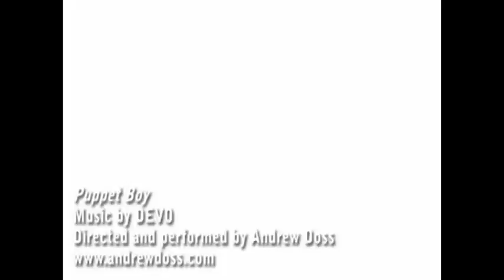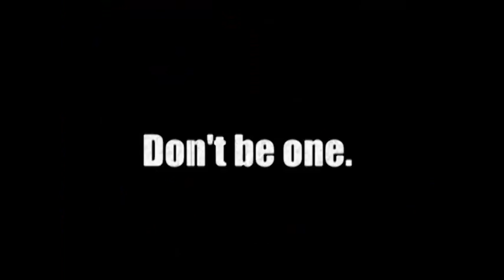Puppet Boy - 2013 Remaster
First produced in 2005, I started working on this video as a way to teach myself Adobe Premiere Pro. In a kind of bizarre alignment of the stars, I managed to combine my love for puppetry, Devo, the Web, and video production with an all-puppet music video for one of my favorite Devo songs from 1984, appropriately entitled "Puppet Boy". My greenscreen technique improved greatly with 2007's "Computer World", but this one, being my first, was a lot of fun to make. Music by Devo. Puppetry, concept and direction by Andrew Doss.